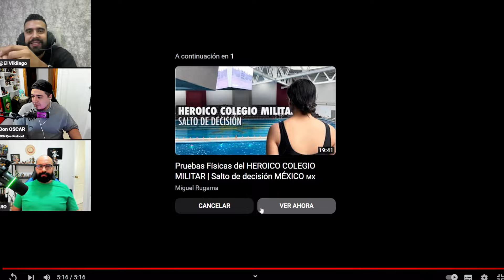Reacción 🇲🇽 ASI es el PRIMER DÍA de una CADERE En el HEROICO COLEGIO MILITAR 🫡🇲🇽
🔴CANAL DEPORTIVO⚽️